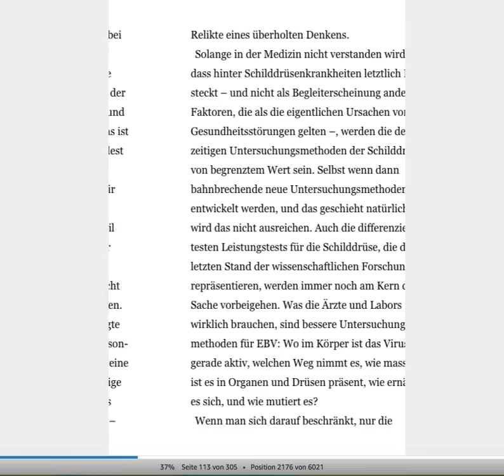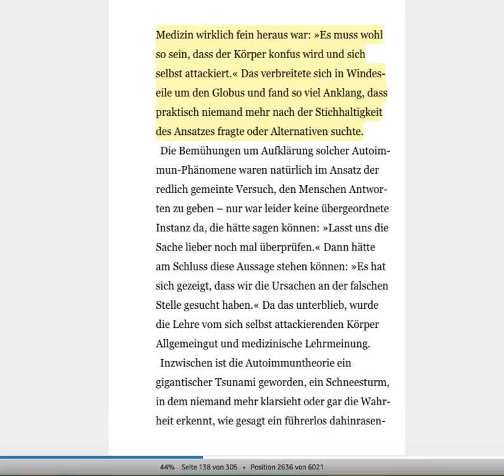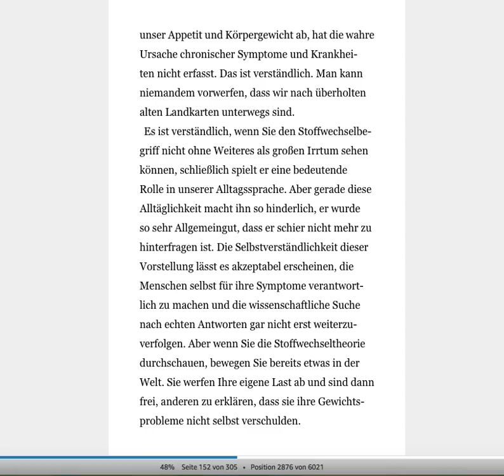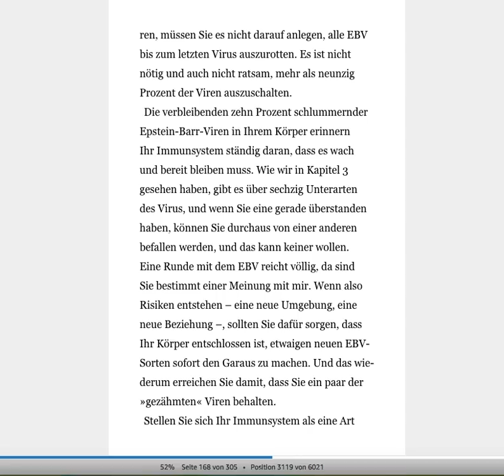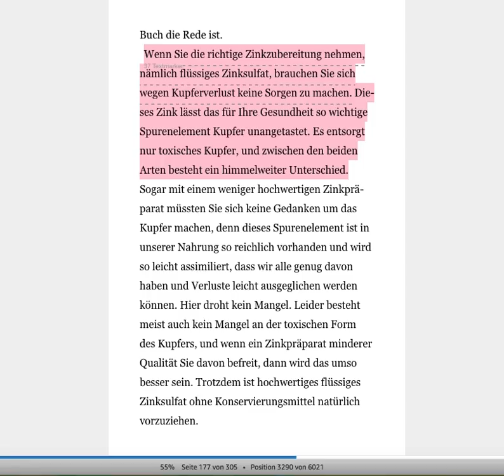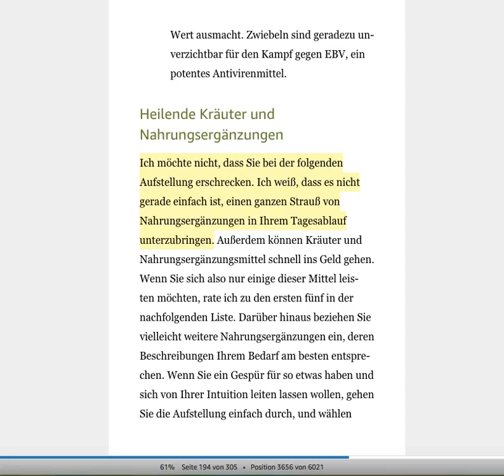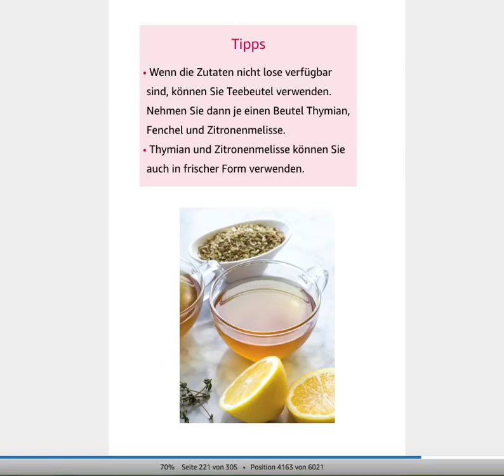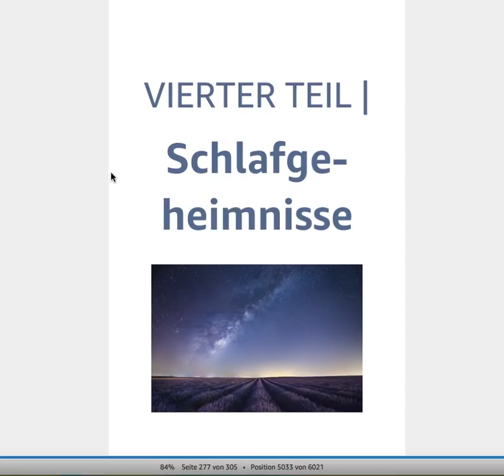Anthony William: Rezepte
Anthony William, das "Medical Medium", verfügt über eine Stimme, die ihm seit seinem 4. Lebensjahr medizinische Informationen ins Ohr spricht. Dazu gehört dieses Buch über die Funktion der Schilddrüse, das Wesen von Schilddrüsenkrankheiten und ihrer Behandlung. Wir wollen das Buch gemeinsam lesen und kommentieren, und daraus Heilansätze für die Schilddrüse entnehmen.